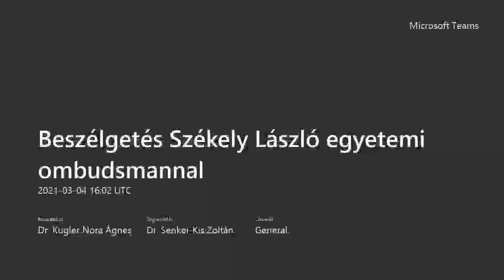"Hol a határ?" 4. rész - Beszélgetés Székely László egyetemi ombudsmannal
Új programsorozatot indított az ELTE BTK Esélyegyenlőségi Bizottsága "Hol a határ?" címmel. A Bölcsészettudományi Kar Etikai Bizottságával közösen szervezett beszélgetések az egyetemi szereplők viszonyrendszerét vizsgálják.

A negyedik alkalom vendége Székely László egyetemi ombudsman volt, akivel többek között azt vitatták meg, kihez fordulhat a sértett fél, milyen lépéseket tehet a Kar az agresszió különböző formáinak megelőzésére, valamint, hogy mi szükséges egy olyan szilárd elveken és bizalmon alapuló szervezeti kultúra megteremtéséhez, amely bátorítja az esetleges áldozatokat vagy hátrányos helyzetbe hozott személyeket arra, hogy sérelmüket bejelentsék.